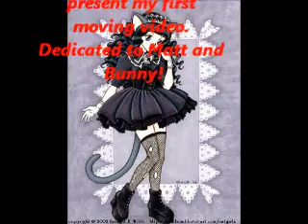Basshunter-all ive ever wanted-anime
just something cute i made for matt and bunny.